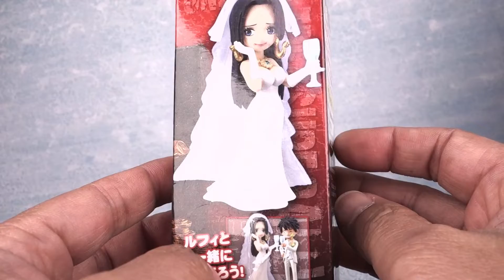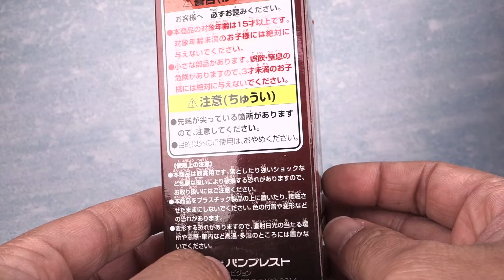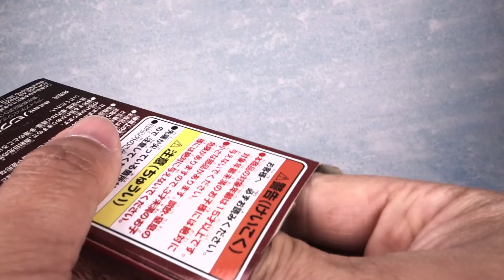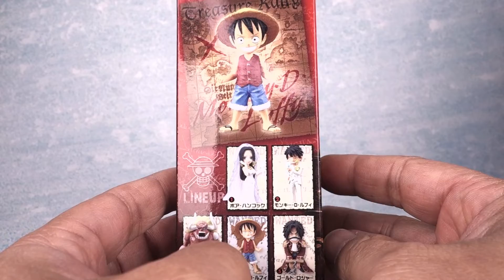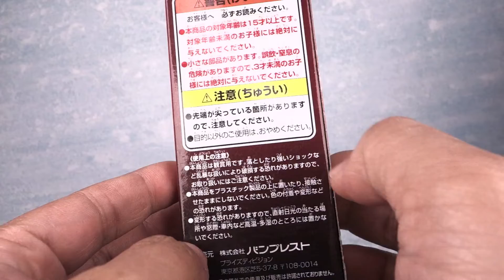[ Pworld ] WCF 海賊王系列 黃金之心 Ⅲ Trease Rally 寶藏集結 羅傑 開箱 Unboxing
延續去年熱賣的黃金之心WCF系列同系列中一樣有兩隻相同的角色 只是盒子顏色不同 每一組合中除了盒子顏色不同外同系列中有兩隻角色會重複 有點算是騙錢的模式 不過有復刻一些早期恐怖三桅船系列的造型角色  遊藝場版本還要用抓娃娃機才抓的到 更是難以收齊  這款是TAITO遊藝場限定